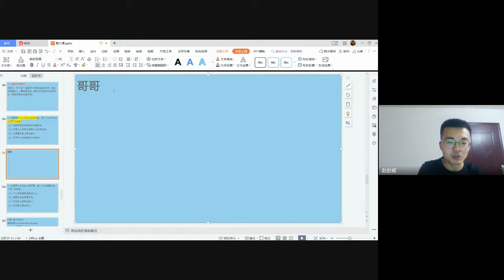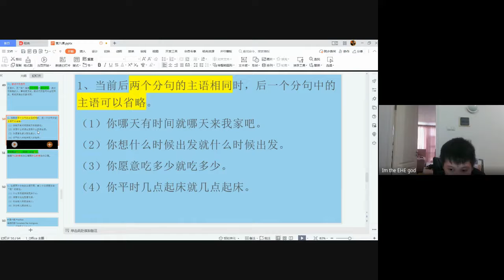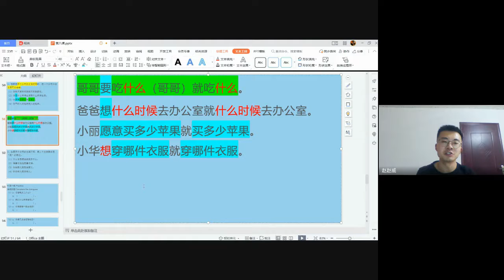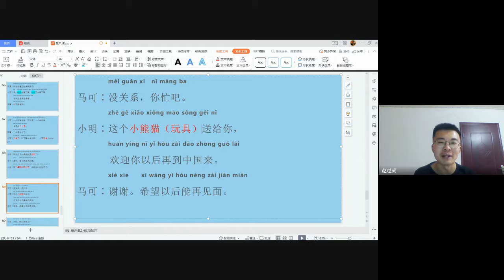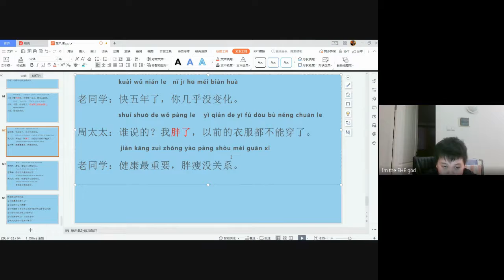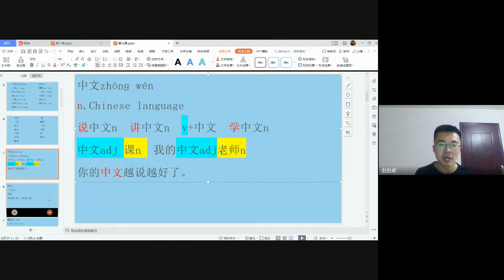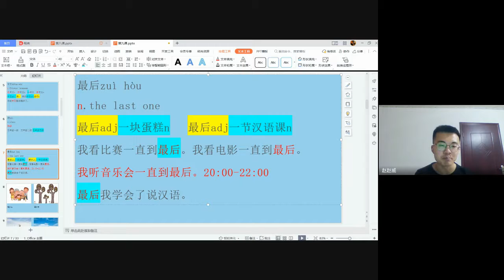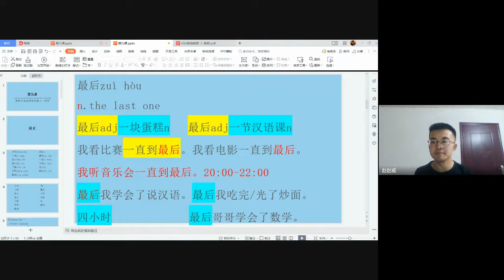zyx vmeh grs 2022 06 21 03 02 GMT 7